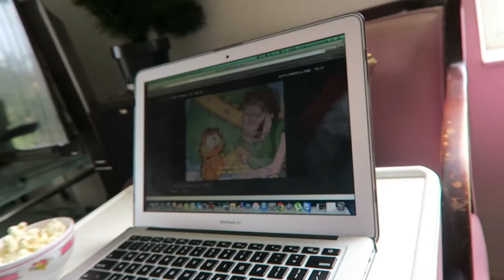Christmas Family Vlog in Florida 12.25.15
This is a small vlog of my Christmas holiday with my family.  Happy holiday everybody.